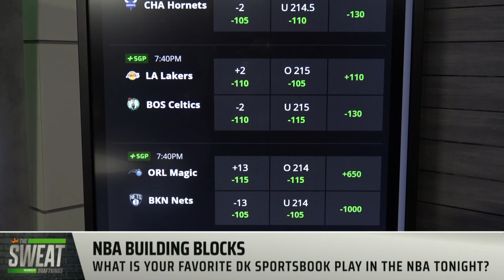Will the Boston Celtics cover against the Los Angeles Lakers?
DraftKings Contributors Matt Meiselman and Kenny Ducey join the Sweat to discuss their favorite plays available on the DraftKings Sportsbook ahead of Friday’s NBA Slate